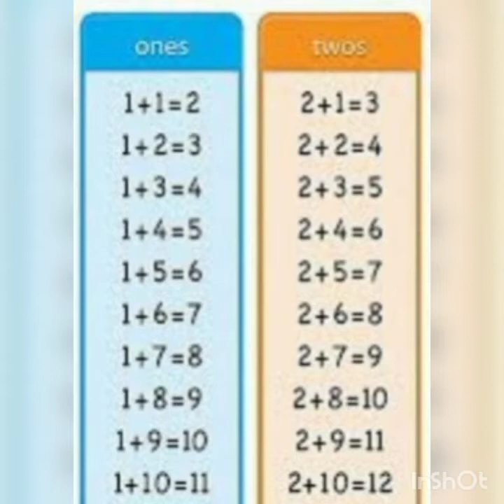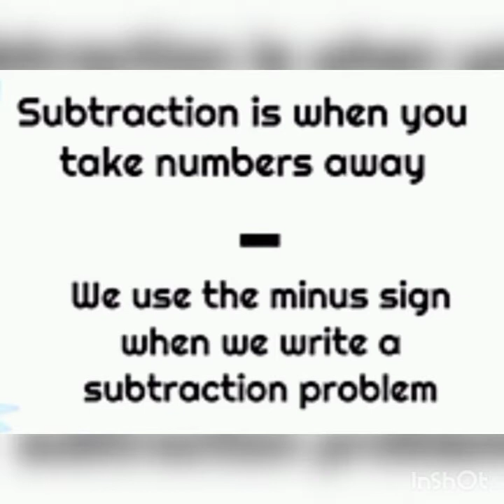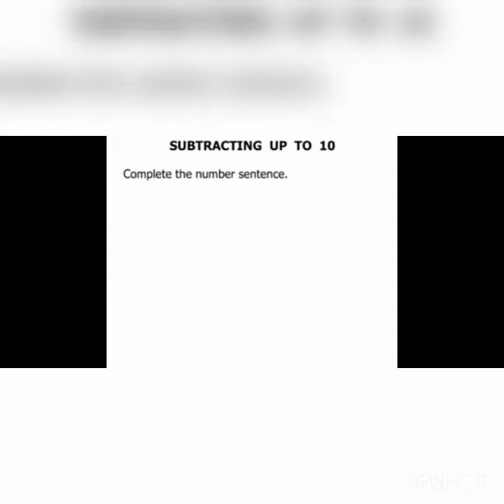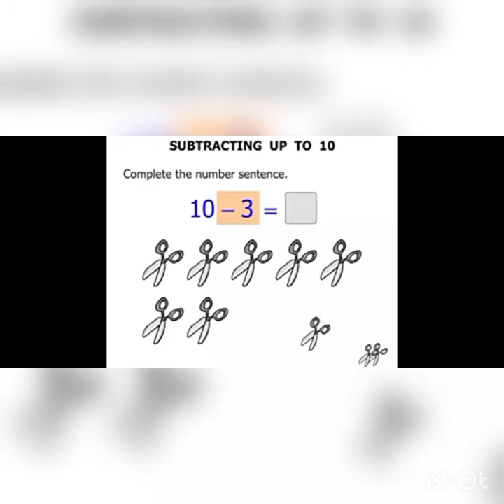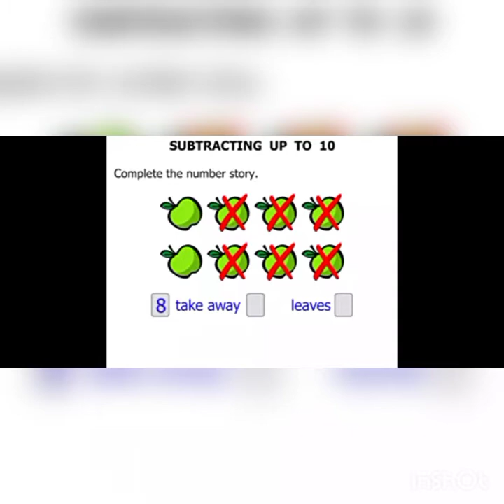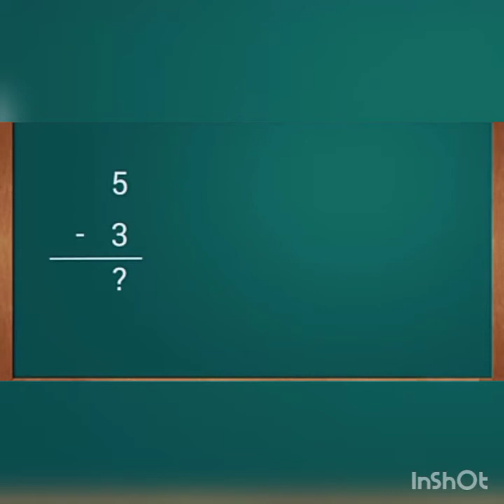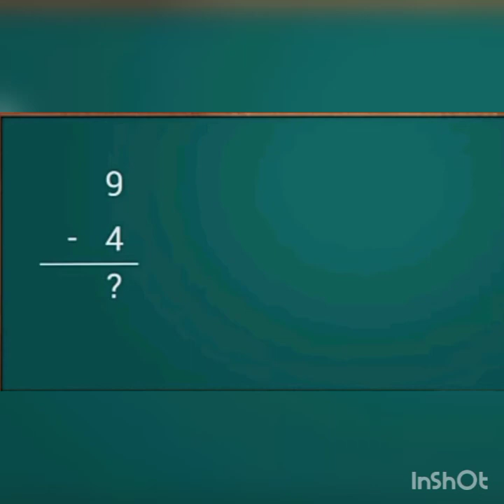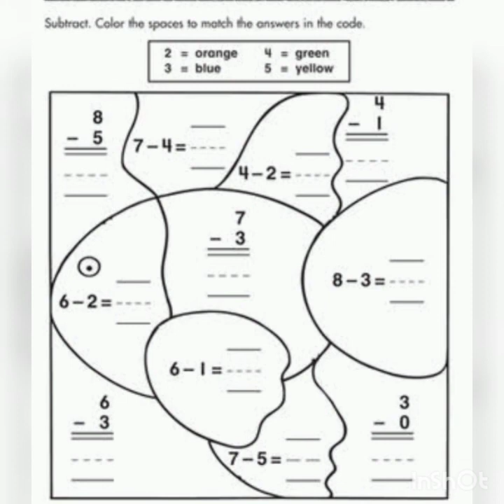CLASS 1 / SUBTRACTION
PRESENTED BY BIROSE BEGUM